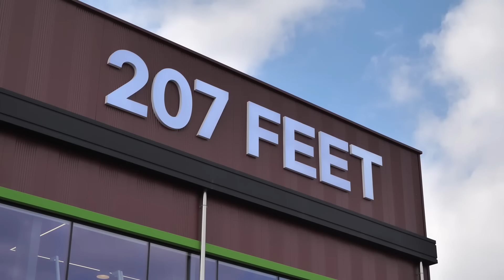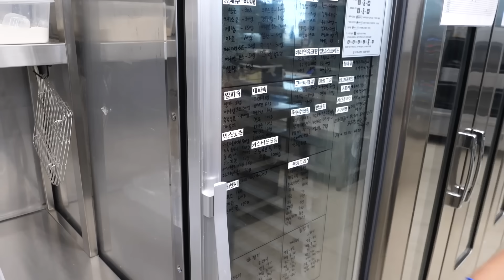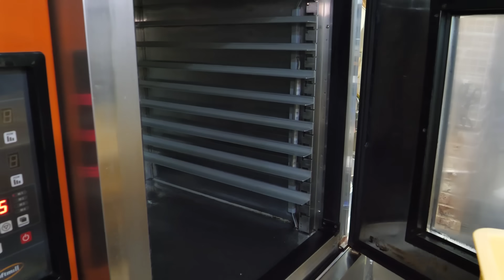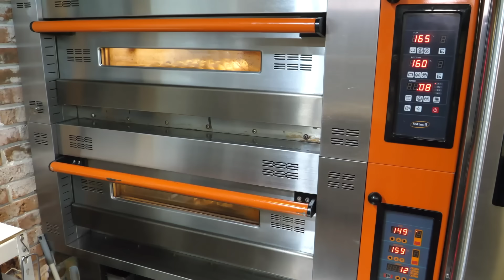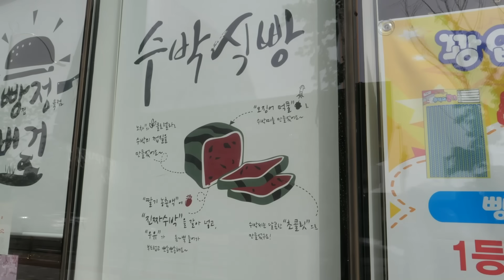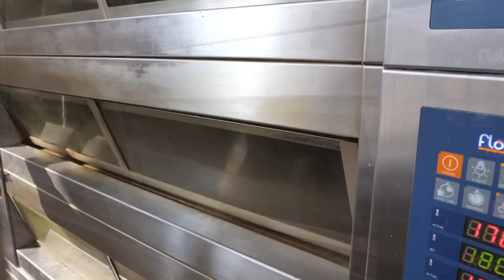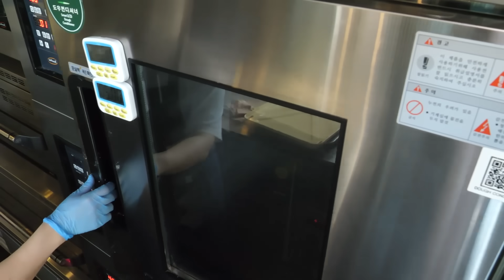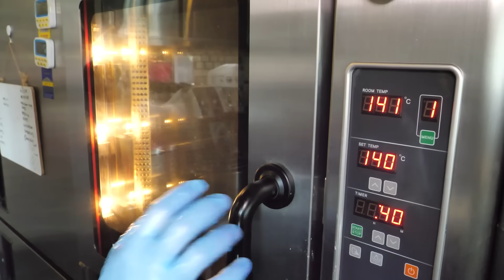평범한 식빵을 가라! 제빵공장의 달달한 식빵 몰아보기 korean best dessert making in bakery factory TOP5 - korean street food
* 매장 정보 *
 00:00 식상한 식빵은 그만! 꾸덕한 초코 폭탄을 찍어 만드는! 달달한 초코 큐브식빵 만들기 making chocolate bomb cube bread - korean street food
 10:02 굳이 찾아가서 먹을만한! 하루 500개도 팔리는 꾸덕한 우유크림 카라멜 큐브식빵 caramel cube bread with milk cream - korean street food
 21:22 식빵의 변신은 무죄! 초코칩 듬뿍 들어간 수박식빵 / making giant watermelon bread with chocolate chip - korean street food
 29:36 늦게가면 못먹는 식빵? 촉촉한 탕종 우유식빵과 빨간색을 띈 홍국식빵 만들기 making tangzhong milk loaf bread - korean street food
 45:55 향에 놀라고 맛에 반하는! 초코 얼그레이 오렌지식빵과 식빵러스크 만들기 making earl grey orange bread and rusk - korean street food